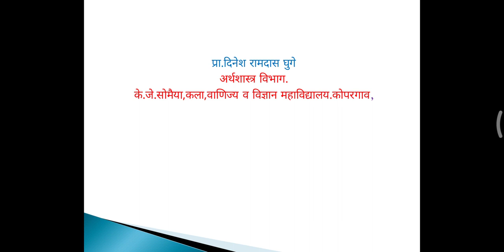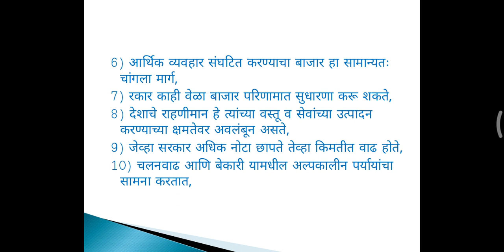"The Basic Principal Of Microeconomics"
M.A.1(Sem-1) Micro Economics 1 Chaptar-1 (1.2)